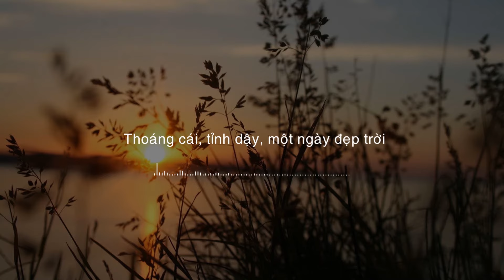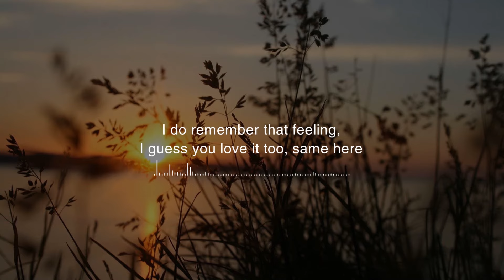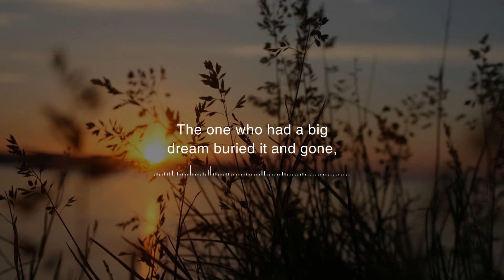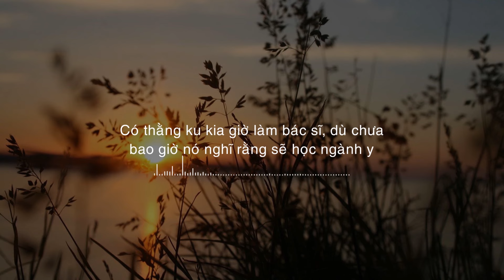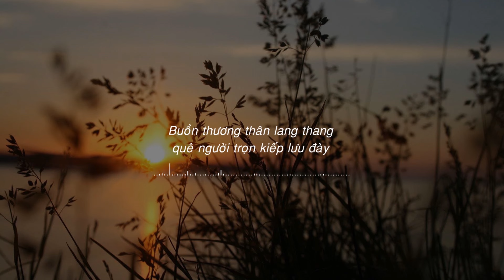Đôi bờ - KraziNoyze, Blakray, DSK [VRG]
Sample: "Đôi Bờ" - Lê Cát Trọng Lý
Beat By: DSK

Ai biết trước được chữ ngờ
Chuyện đời đâu có đẹp được như thơ
Qua một đêm tất cả thành hoài niệm, mà giật mình, cứ ngỡ…
Vẫn còn tay trong tay, nồng say, môi hôn bỏng cháy
Yêu thương đong đầy, mong đêm, mong ngày, mỏi mòn...
… vẫn không thấy
Thoáng cái, tỉnh dậy, một ngày đẹp trời
Tất cả như lúc chưa bắt đầu, đời vẫn êm trôi
Lại quay về với thực tại khi vừa trải qua giấc mơ đẹp tuyệt vời
Ngày mới lại tới, người mới lại đến, buồn vui đan xen...
Kiếm cái cớ để gặp ba thằng anh em nơi quán quen
Ngồi tán phét, ngắm gái đẹp, lại chửi đời khi chán ghét
Không biết đội nào vào bán kết, thằng nào vừa mới bị bắn chết
Lại cười như điên tới khi câu chuyện rơi vào tầm nhạt toẹt
Lại chìm trong lặng im
Thằng có gái nhắn tin, thằng dí mặt vào màn hình
Thằng thì mơ màng khúc nhạc tình
Thằng men, thằng khói
SK hút nốt điếu thuốc cuối
Hết thuốc rồi, để tao đi!

Yeah I got friends, some homies I held dear
We used to tag along, good old time hanging out
freak asses sipping beers, being weird
I do remember that feeling, I guess you love it too, same here
But I disconnected with some and lost a few others through years
They say parting's the hardest word,
but I guess reminding's even harder
You get the flashback with all those memories,
and the feeling you been trying to harbor
The one who always stay moved away
The one who always crack a joke send no more words,
I hope he's safe
The one who had a big dream buried it and gone,
Now I guess she's out there, in some place,
I hope she's safe
And I gotta part way with another brother soon,
I hope he would be safe
I know it's life,
People gotta move on,
but let's cherish the moment
even though we parted way, trust me
for errtime we have a chance to sit together,
it's like we can take back a long lost century

Ánh đèn vàng, đêm chạng vạng
Năm, bảy thằng vịn vai bá cổ vẫn lang thang
Rít một hơi, rít thật sâu, chuyền tay
Homie, tao chia điếu thuốc này cùng với mày
Bao năm không gặp, ai ngờ đường đời lại cắt nhau thêm lần nữa
Cùng ăn tối, đêm vào club, bước ra đường là khi bóng người đã dần thưa
Trên con đường vắng, ai cũng nghĩ chúng mình làm chủ thế giới này
Chòm sao hả? Bọn tao chỉ cần phải ngước lên và với tay
Trong nhóm bọn tao, có những thằng lông bông, ham vui đấm đá
Có thằng chuyển sang kinh doanh, giờ thì khấm khá
Có thằng ku kia giờ làm bác sĩ, dù chưa bao giờ nó nghĩ rằng sẽ học ngành y
Thằng con nhà giàu tưởng ổn nhất thì phá sản, cái công ty vừa thanh lý
Vài thằng dính vào vũng lầy ma túy, phá thân thể
Còn tao theo đuổi đam mê, thì giờ vẫn thế
Dòng đời xô đẩy, mỗi thằng một hướng
Cùng một gốc, nhưng lớn lên thì mỗi thằng một môi trường
Mỗi thằng một suy tư, có thằng định di cư
Nhưng đêm nay cứ vui đi!
Còn bia không? Cứ khui đi!
Hết thuốc à? Hút thuốc gì? Tao đi mua